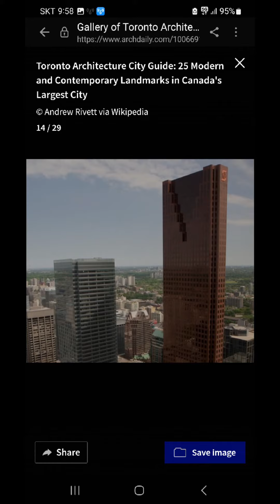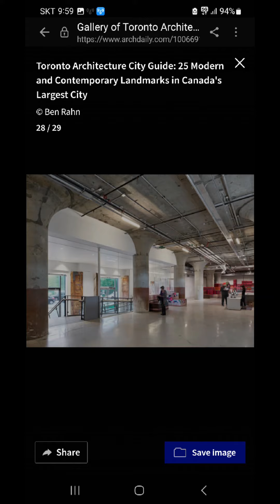Toronto Architecture City Guide. Canada 🇨🇦